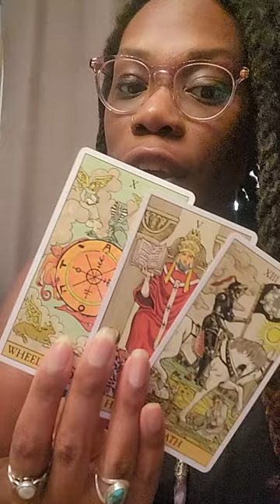SCORPIO♏️QUICK MESSAGE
Much love,
-Amira